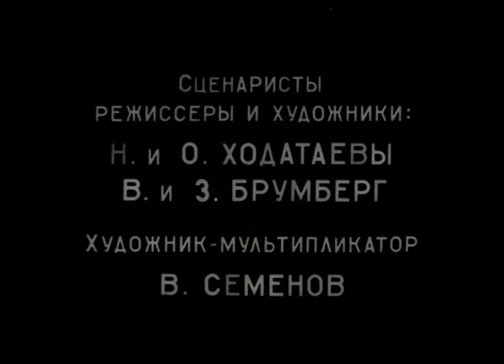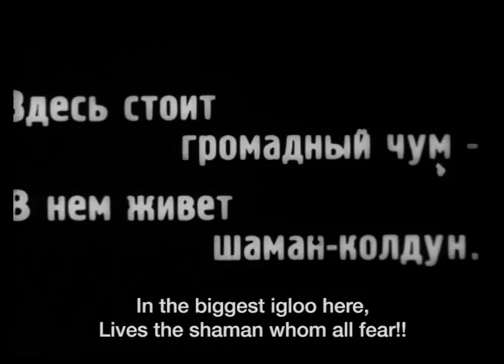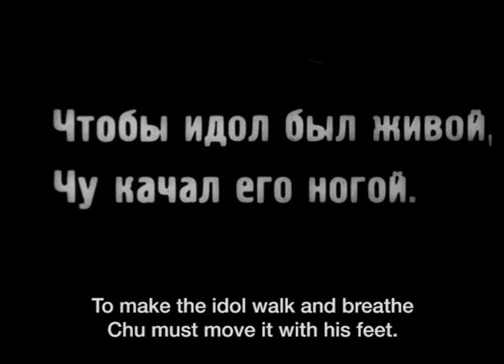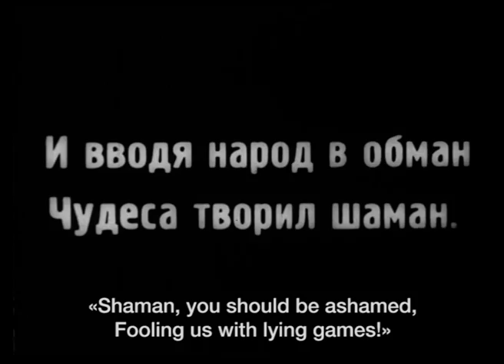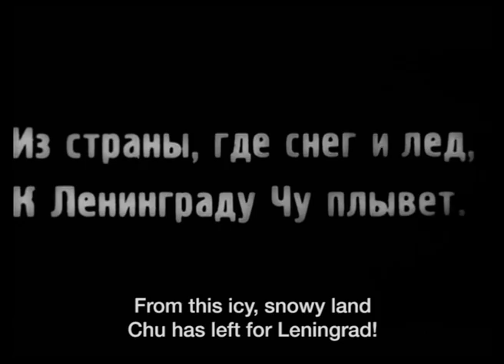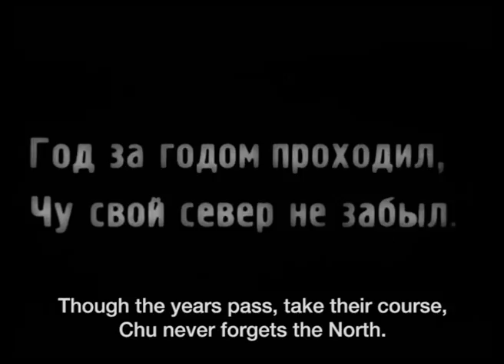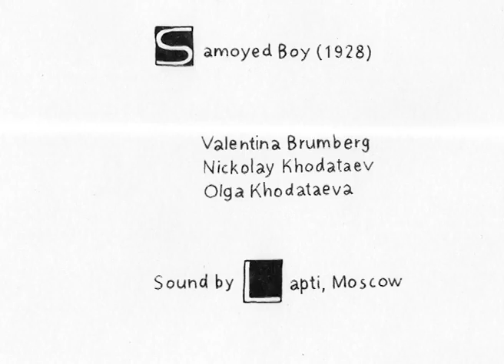Samoyed Boy - Lapti [Soviet Animation Rediscovered Through Electronic Music]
Short film “Samoyed Boy” with a score by Moscow-based producer Lapti.

Credits:
screenwriters/directors/art directors: N. & Z. Khodataev, B. & Z. Brumberg
artist-animator: V. Semenov
sound: Aesthetics of Sound

Moscow, 2016